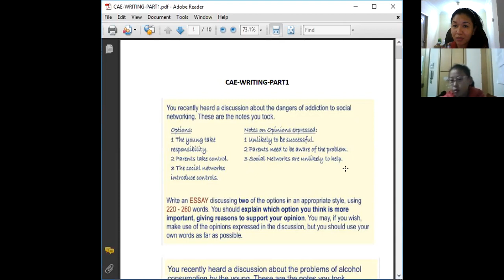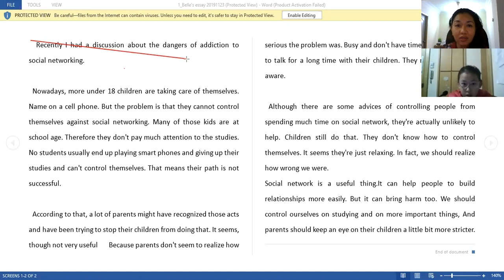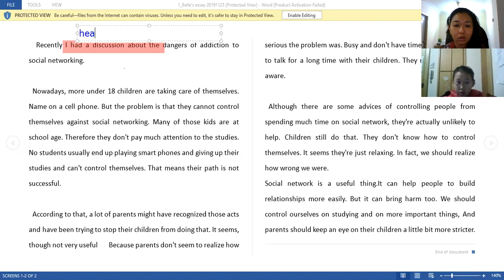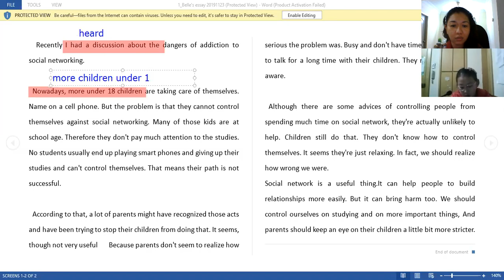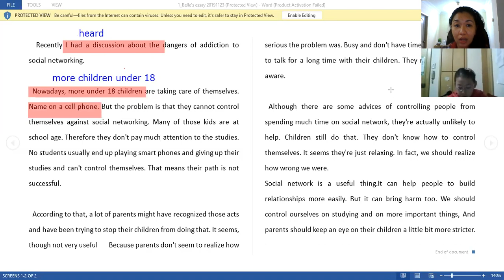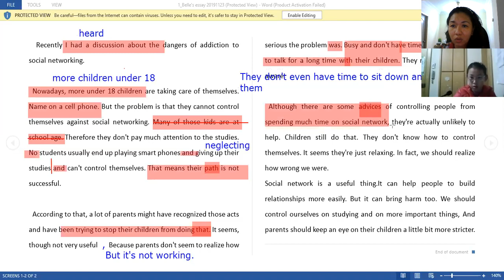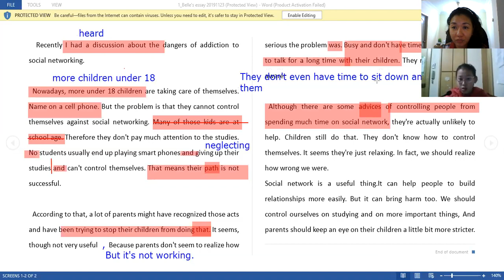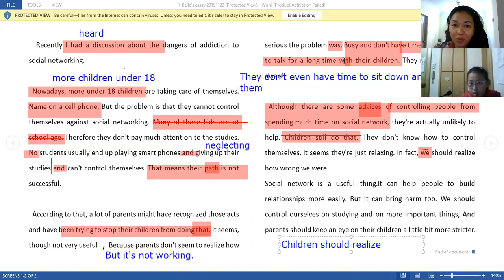Belle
12 year old Belle reviews her writing work with me. Her first draft is about addiction to social media.